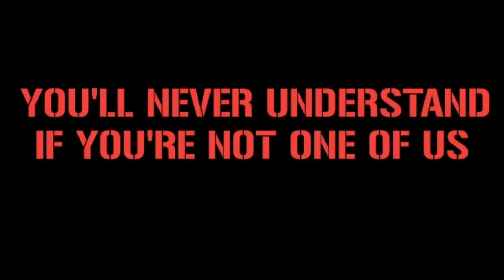RICHARLISON CELEBRATES GOAL WITH EVERTON FANS || Everton vs Chelsea 1/5/2022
Location : Stadion Goddison park